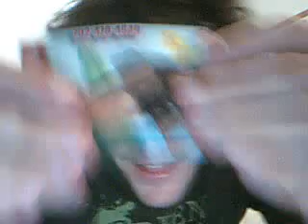Re: Cheers to Tommy V!